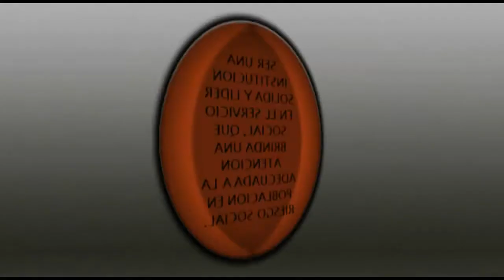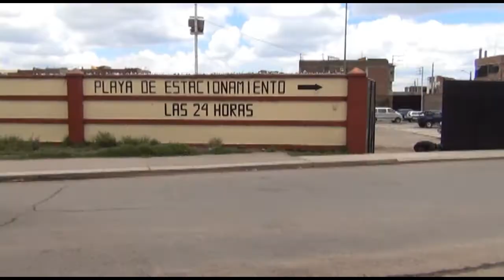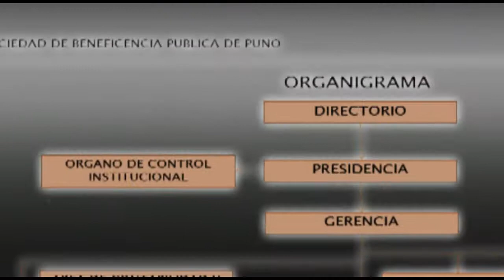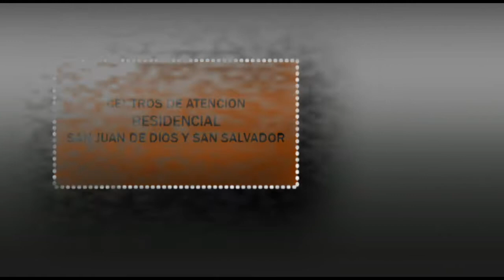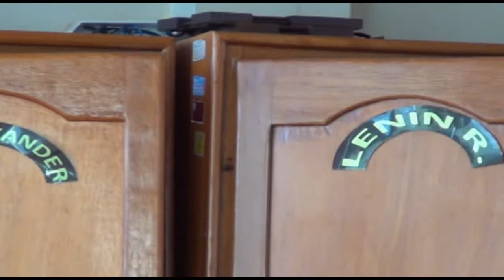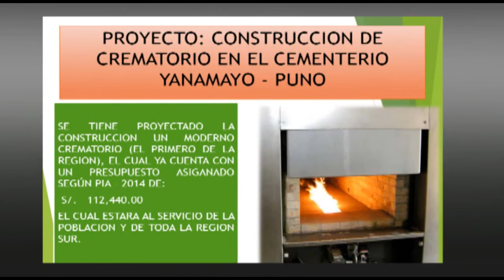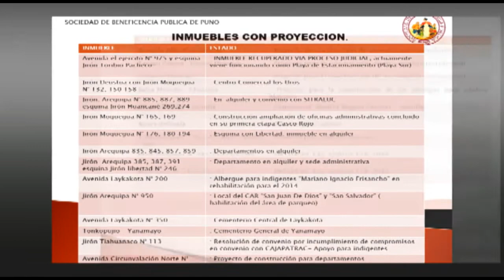BENEFICENCIA DE PUNO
video institucional; obras, acciones de beneficencia a favor de niños y ancianos de la residencia san juan de dios